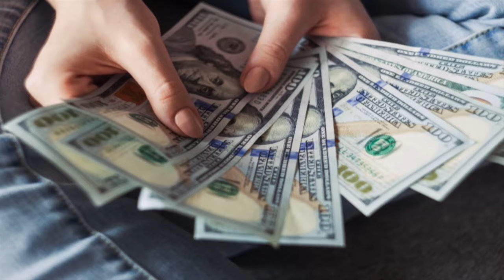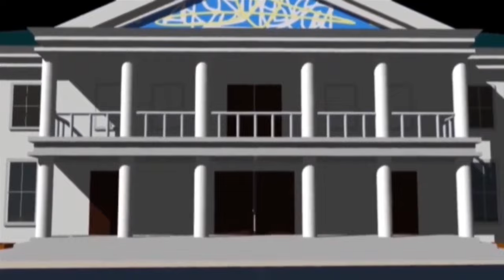US 10 miljoen retentie dollars voor noodzakelijke goederen STVS JOURNAAL 21 apr 2021